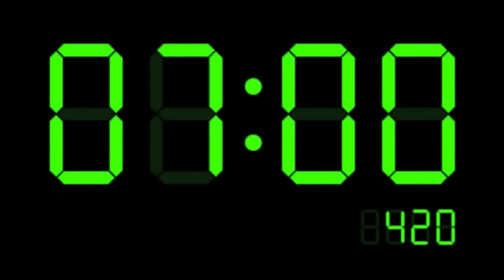Maritieme Introductieperiode Promotie 2015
Koninklijk Instituut voor de Marine (KIM)

Film en fotografie: Multimedia NLDA | Peter de Vries